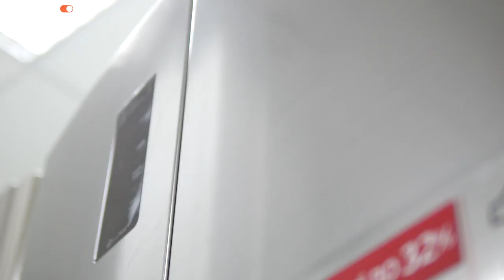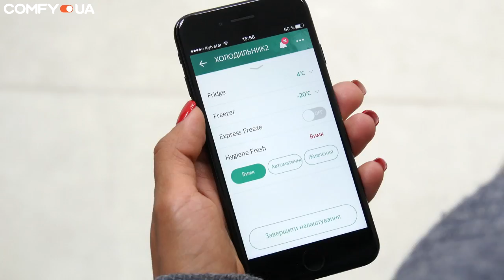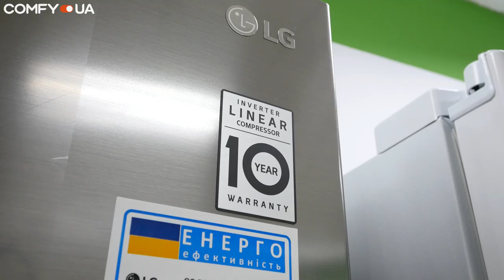LG Side by Side ▶️ Обзор вместительного холодильника с технологией Door-in-Door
Если на кухне есть достаточно места, то пожалуй лучшим вариантом будут холодильники типа Side-by-Side, которые кроме своей вместительности, отличаются и удобством использования. Об одном из таких вариантов, сегодня и пойдет речь - это двухдверный Side-by-Side холодильник от LG GC-M247. Это один из самых современных на сегодняшний день холодильников. За его красивой внешностью, скрывается целый ряд достоинств и передовых разработок. Внушительный объем в 626 литров, позволяет хранить запасы продуктов для большой семьи или впрок. А обилие встроенных технологий, таких как Door-in-Door, Smart ThinQ, Smart Diagnosis, Total No Frost, Hygiene Fresh + и другие, позаботятся об их сохранности.